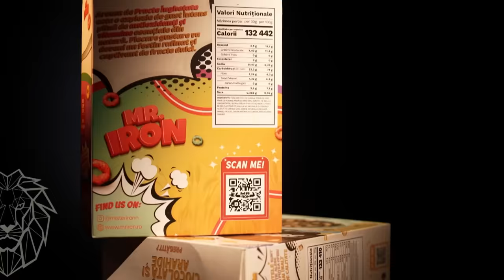Joseph Moglio și Antonio Boteanu își doresc să revoluționeze industria alimentelor proteice